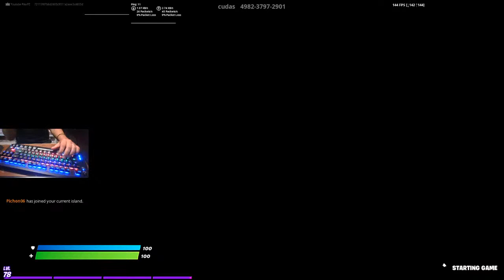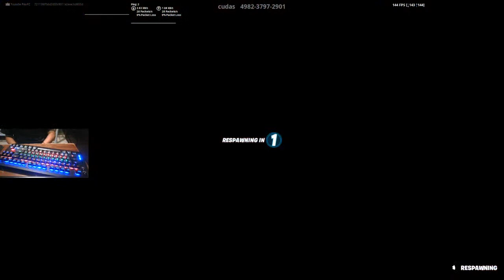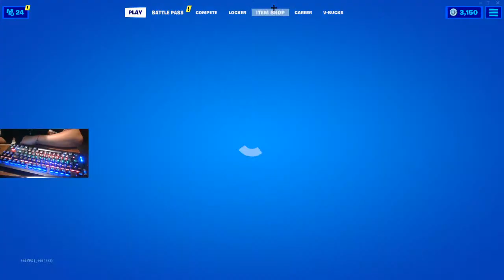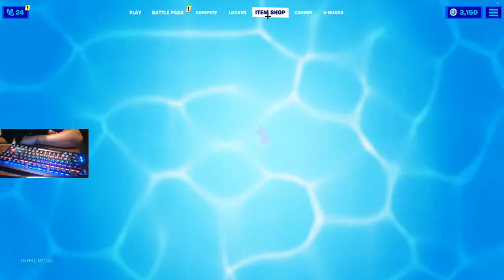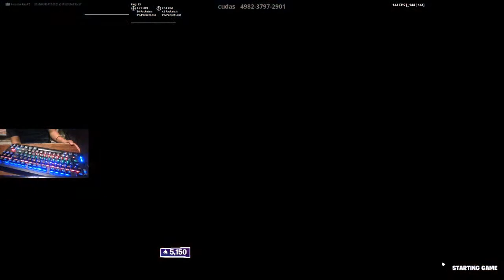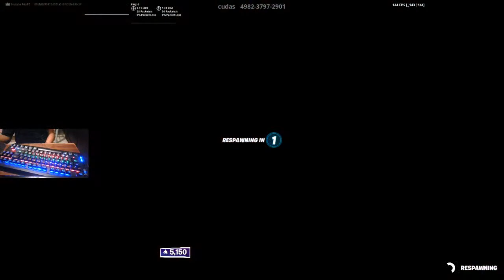Competitive On acer nitro 5 Live Stream(Hand cam)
!Subribe for a shoutout!!
Specs-
I59300h
GTX 1650 4gb vram
16gb of ram
237gb ssd

My gaming laptop

Acer Hellios
Asus TUF gaming laptop
Laptop Fortnite